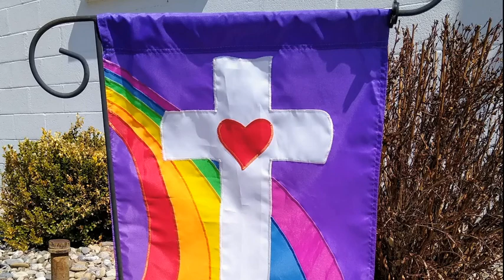July 15 Psalm 1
This is the opening psalm of the book of Psalms.
How would you write this psalm for today? What lines seem archaic, what phrases are still perfectly relevant?